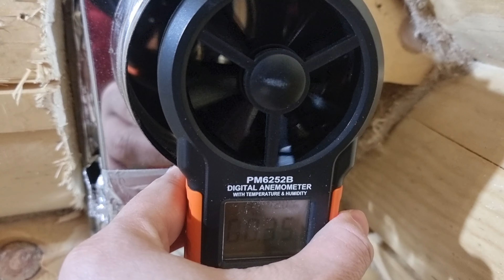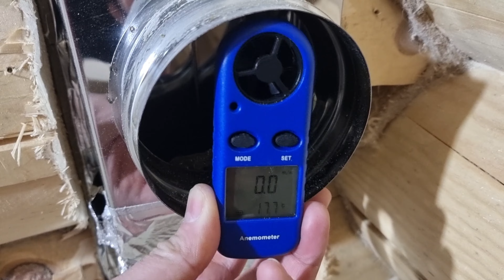Вентиляция Басту + Безопасный Дымоход = Банный дымоход Шмырина "ТиС ВЕНТ"!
Продолжение ролика, с отделкой, обещает быть на @teplovisuhov